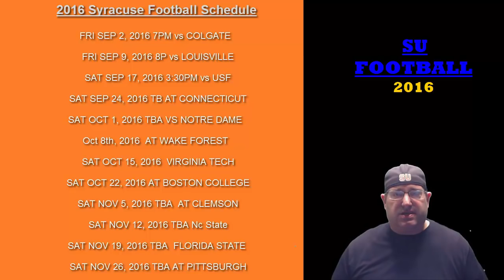Syracuse Football Schedule 2016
syracuse football schedule 2016,syracuse football schedule, su football

Su Football Lets go for 2016

More Information about syracuse football schedule 2016:

2016 Syracuse Orange football team - Wikipedia, the free encyclopedia
Wikipedia
Jump to Schedule - Schedule[edit] ... September 9, 8:00 PM, Louisville, Carrier Dome • Syracuse, NY, ESPN2. September 17, 3:30 PM, South Florida* ...

Wikipedia
The Syracuse Orange football program is a college football team that represents Syracuse ... 2016 Syracuse Orange football team opponents[edit]. Announced schedules as of August 13, 2015 ... Retrieved 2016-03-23. Jump up ^ Thamel ...

2015 Syracuse Orange football team - Wikipedia, the free encyclopedia
Wikipedia
As of January 12, 2016; Rankings from AP Poll. The 2015 Syracuse Orange football team represented Syracuse University in the 2015 NCAA ... Schedule Source: ...

2014 Syracuse Orange football team - Wikipedia, the free encyclopedia
Wikipedia
The 2014 Syracuse Orange football team represented Syracuse University in the 2014 NCAA "2014 Syracuse Football Schedule: Defending National Champion Florida State Visits ... This page was last modified on 14 July 2016, at 11:00.

2016 Penn State Nittany Lions football team - Wikipedia, the free ...
Wikipedia
The 2016 Penn